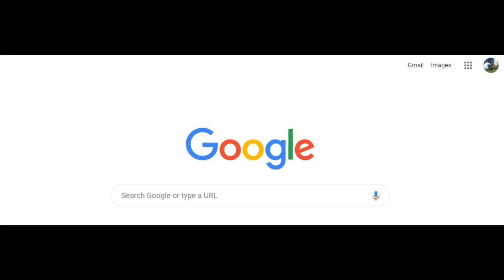GOOGLE ADMITS FLAT EARTH